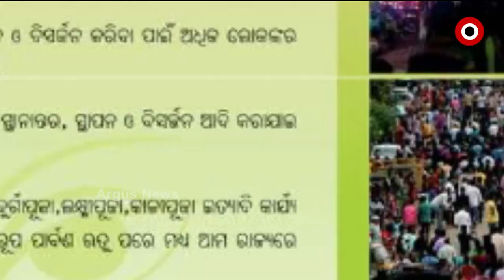Argus Update 1 PM | 16th September 2021 | Argus News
+ କଟକ ବାଲୁ ବଜାର ପୂଜା ମଣ୍ଡପର ମୂର୍ତ୍ତି ଉଚ୍ଚତା ମାମଲାର ଶୁଣାଣି ଶେଷ

+ WHO ରିପୋର୍ଟ ଆନୁଯାୟୀ, ଏଣ୍ଡେମିକ୍ ଆଡ଼କୁ ଯାଉଛି କରୋନା

+ ପୁରୀ ଏମାର ମଠରୁ ପୁଣି ଚାଲିଛି ରୁପା ଇଟା ଖୋଜା

+ ଧଉଳି ଥାନାରେ ସ୍ବିଗି ବୟ ସହ ବାନ୍ଧବୀକୁ ପଚରାଉଚରା

+ ବାଲେଶ୍ବରରେ କ୍ରାଇମବ୍ରାଞ୍ଚ ଟିମ୍...DRDOରୁ ତଥ୍ୟ ପ୍ରଘଟ ମାମଲାରେ କରିବ ତଦନ୍ତ

+ ହୀରାକୁଦର 28 ଗେଟ ଦେଇ ନିଷ୍କାସିତ ହେଉଛି ବନ୍ୟାପାଣି

+ ଗଜପତିରେ ଆନ୍ଧ୍ରର ଦାଦାଗିରିକୁ ନେଇ ବର୍ଷିଲା ବିଜେପି